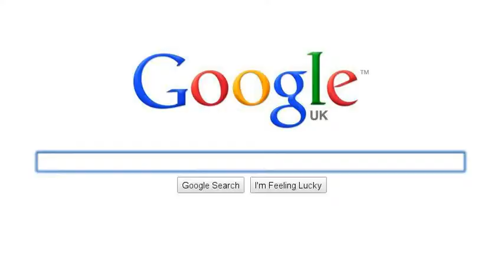Callum Coad, Justin Bieber and A Brick.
Many things. :D